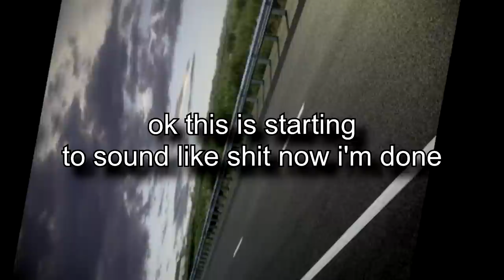i walk a lonely road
road